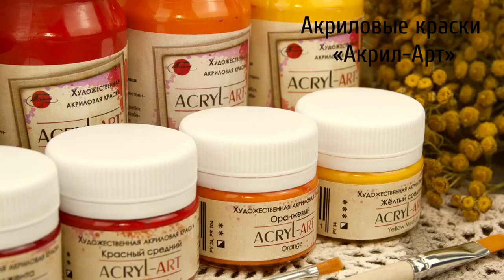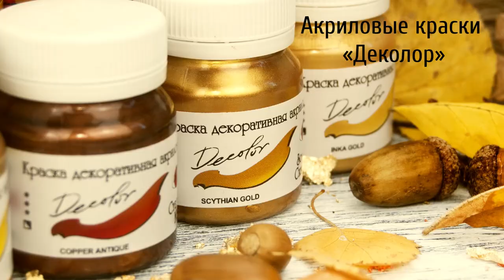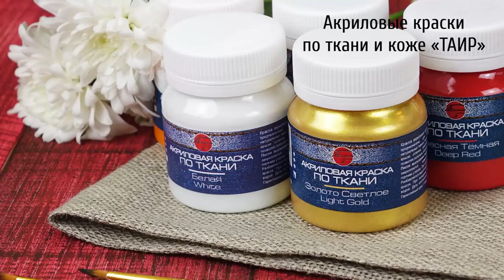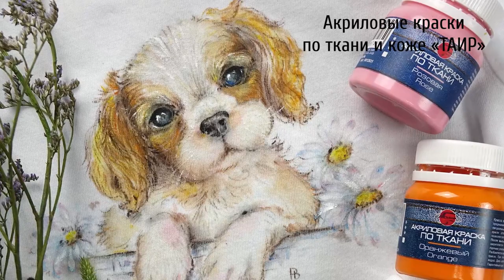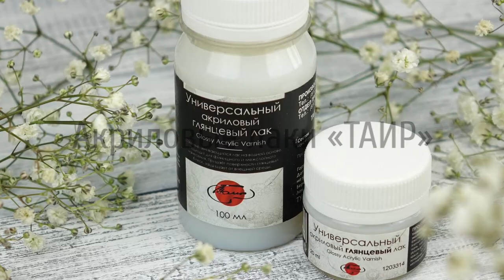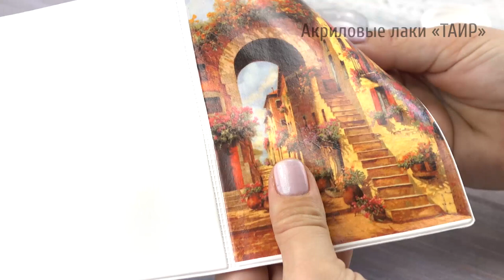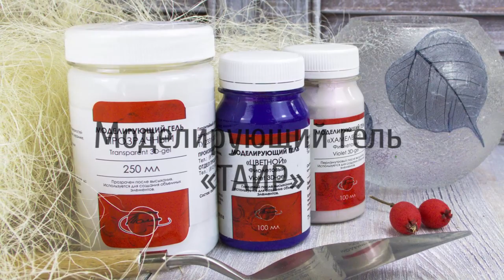Материалы для хобби и творчества компании «ТАИР»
Большое обзорное видео о материалах фирмы «ТАИР»